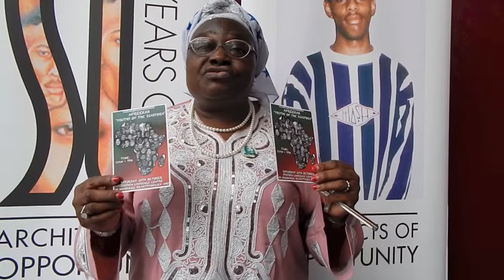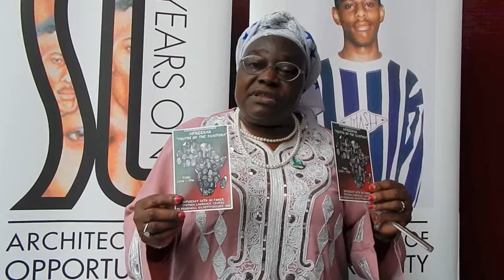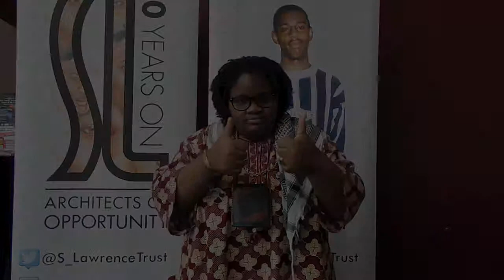JOIN US THIS SATURDAY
THIS SATURDAY - A FULL DAY PACKED WITH LIVE PERFORMANCES, OPEN PANEL DISCUSSIONS, WORKSHOPS, MOTIVATIONAL SPEAKERS, SHORT FILM SCREENINGS AND MORE.

11AM - 3:00PM

WORKSHOPS

- African Drumming & African Dance by ZO ZO & MARIA G

- Spoken Word & Drama by MASOL & CHARLOTTE D

Note: This is dedicated to ages 10 - 25 years.

3:30PM - 7:00PM - Live Performances, Open Panel Discussions, Speakers, Short Film Screening and loads more.

HOSTED BY LB BROWN

LIVE PERFORMANCES

- SMITHIGO SHAWTS

- ELI

- DANCE TRIO

MOTIVATIONAL SPEAKERS

- HOWIE D

- ONENESS SANKARA

SHORT FILM SCREENING

- Perceptions by SAMUELL BENTA

OPEN PANELIST

- ONENESS SANKARA

- JANINE FRANCOIS

- SAMUELL BENTA

- MARIA GORRATTI

FOOD & DRINK - Exotique & Beno Caterers